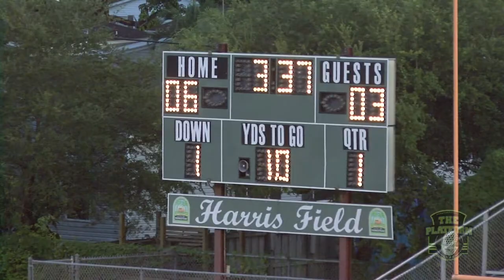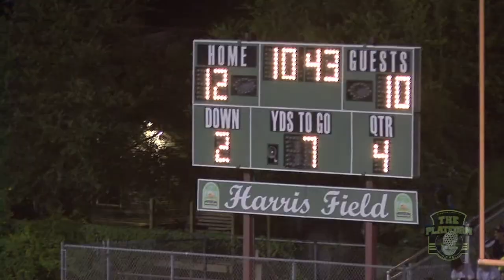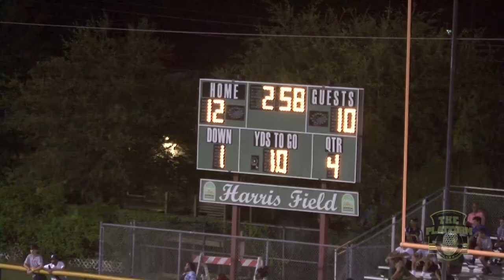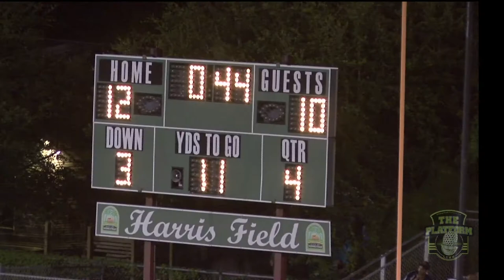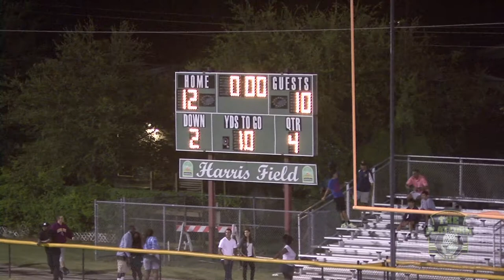SOUTH DADE VS COLUMBUS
SOUTH DADE VS COLUMBUS 8/ 30 /2013
SONG DONT BELONG TOTHE PLATFORM
SONG ADDED TO HI LIITE